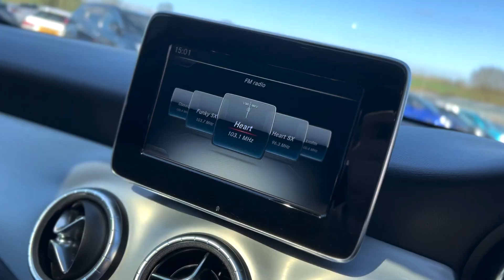2016 MERCEDES-BENZ CLA 2.1 CLA 220 D AMG LINE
2016 MERCEDES-BENZ CLA 2.1 CLA 220 D AMG LINE